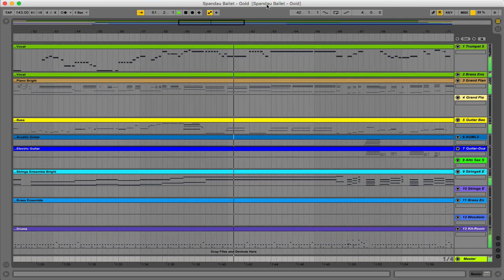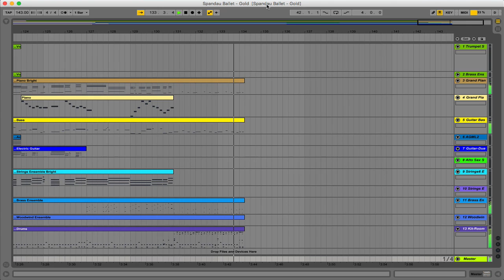Spandau Ballet - Gold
Spandau Ballet - Gold - Ableton Live.